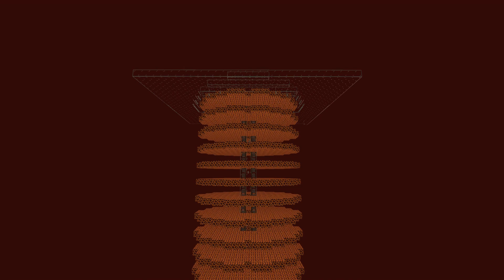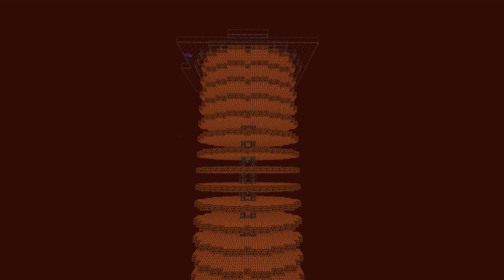Cubscriber Cribs (E06) - Tsosumi67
Hi and welcome back to Cubscriber Cribs! We want to share with you our experience of being part on the Cubscriber SMP. Besides the recaps every two months we want to have a look around what the individual cubscribers are up to!

The next base is the one of Tsosumi67! His colourful base was quite an experience, we saw alot of great stuff and had a very good time at his place! The frogs were one of our highlights. Saphirade really needs to practice some ice boat road drifting! Overall, we hope Tsosumi67 is happy with the addition to the hotel.

Cheers, Saphirade & Dofri!

Timestamps:
0:00 Intro
2:13 On our way to Tsusomi67
2:51 His main base
14:35 Frogs, statues and more
17:00 Ice Boat Road (You can skip it)
20:51 The community hotel
22:56 Timelapses
25:54 Hotel room tour
31:10 Outro